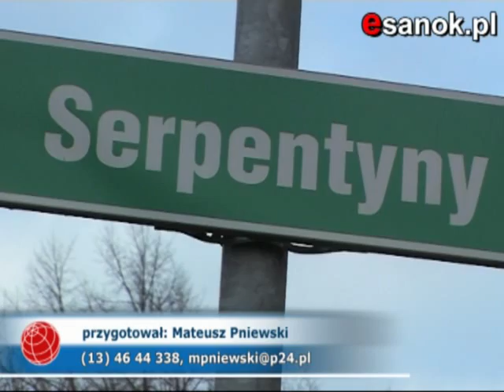Serpentyny w Sanoku